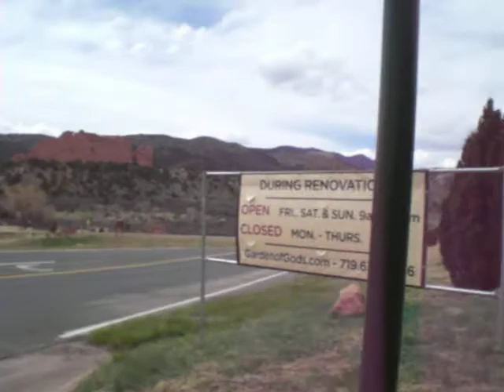Garden Of The Gods Colorado Springs Road Trip!